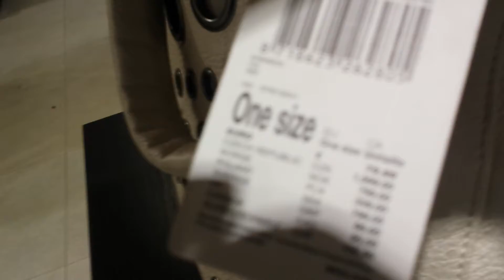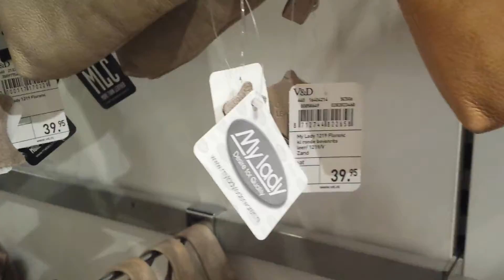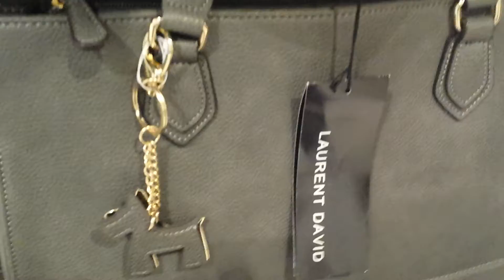Покупки в Голландии. Шопинг в Голландии. Сумки, кошельки...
Отдел сумок , кошельков.